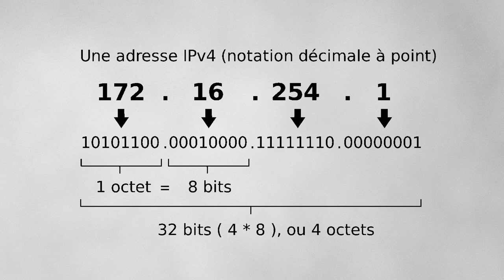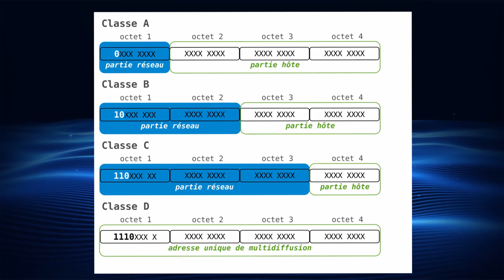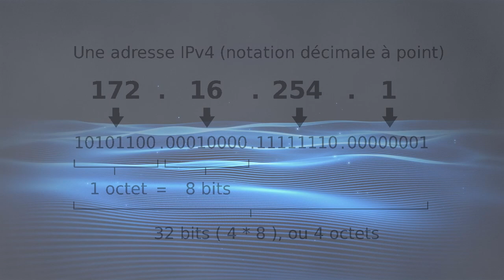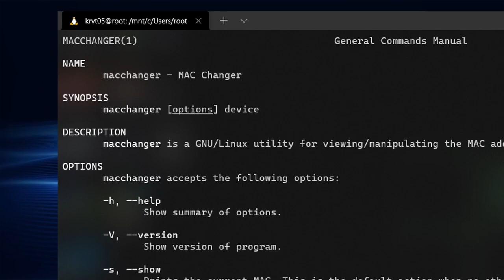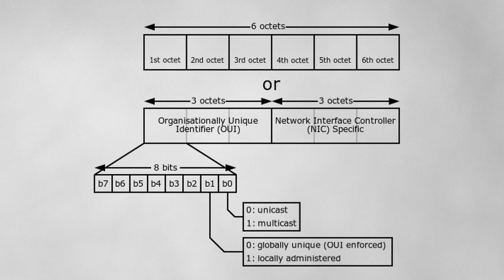COURS RÉSEAUX #6 - IPV4, IPV6 ET MAC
👉 Bonjour à tous c'est Kratos, nouvelle vidéo sur les réseaux informatiques, cette fois-ci sur les protocoles IPV4, IPV6 et l'adresse MAC. Sur ce, je vous souhaite un bon visionnage.

👉 Sources (Wikipédia)
IPv4 :

👉 Dons
- BTC :
3E9dwewpAgf46RgGFNhoQbT9ZxZW4QkzcD
- Monero :
84LEDrBRxKMQoumVaX55SBBY1Jxs6APXtEiexAodERTVdtiqgTRWwRmLbwEftDmaDEBs5jB3XYS4CQDZpm6a17nVHcbb7cR
- Cardano/ADA :
DdzFFzCqrhsshgtia4gCESbDmMWgTof1BwaScBKeppw8sxcfAKc66pS2A5sVtWPxuvB32aS2eqU9HQoeng9EDPTVxtps4GVghMNFJ85n
- Ethereum :
0x133b51a55d4df12a474da4ff7073b2fcebcc1aa9

Chapitres :
00:00 - Introduction
00:15 - Le protocole IPv4
01:25 - Les classes d'adresses
03:20 - Le protocole IPv6
04:25 - L'adresse MAC
05:42 - Adresses MAC particulières
05:50 - Conclusion